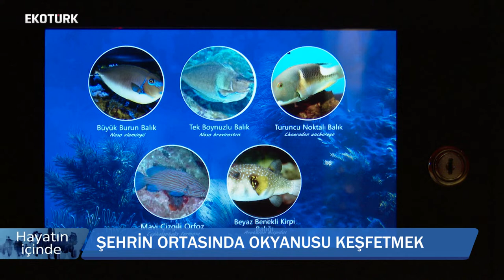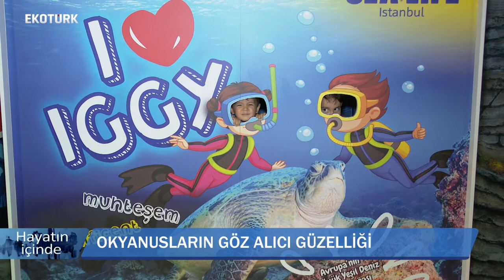Su altı Canlılarının Dünyası | Ecem Koç